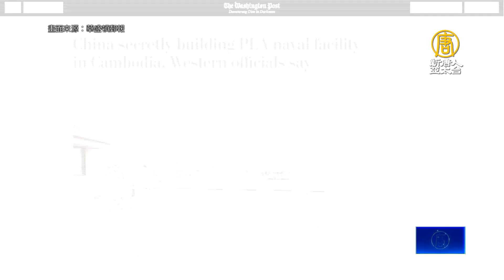中共被曝在柬埔寨秘建海軍基地 8日動工